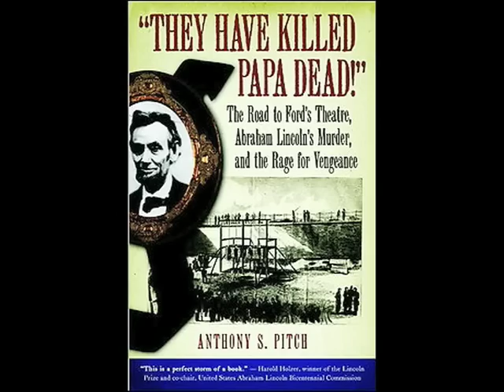"They Have Killed Papa Dead!": Abraham Lincoln's Murder and the Rage for Vengeance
The assassination of the 16th president is one of the singular events in American history, and historian Anthony Pitch uses primary source material to document and reveal previously unknown facts about Lincoln's death; the murder of his secretary of state, William Seward; and the events that led to the torturous incarceration of John Wilkes Booth's co-conspirators. According to Pitch, Lincoln was under threat of assassination from the time of his first inauguration, in 1861. Gen. Winfield Scott, in charge of military defenses in Washington, feared secessionists would kill Lincoln even before his inauguration. And six weeks before shooting Lincoln at Ford's Theatre, Booth was forcibly restrained from approaching the president as he walked through the rotunda of the Capitol to be sworn in for his second term. Pitch details the murder plots that were unsuccessful as well as the successful one by referencing hundred of sources. Most of his research was conducted at the Library of Congress.

Speaker Biography: Historian Anthony Pitch is also the author "The Burning of Washington: The British Invasion of 1814." He spoke about that book at the Library in 1998.